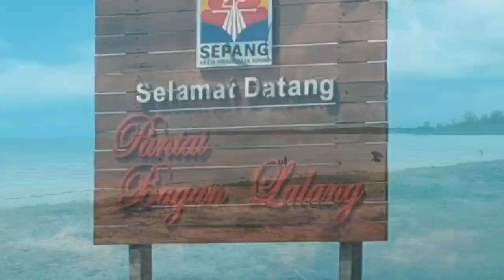Picnic at Pantai Bagan Lalang